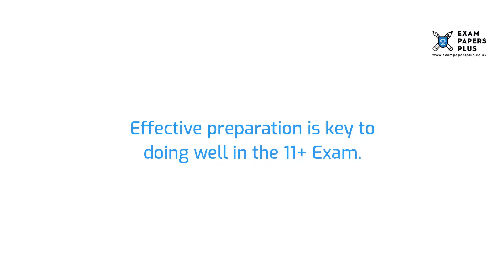Ashford School 11 Plus (11+) Entrance Exam Information - Year 7 Entry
to learn more about the Ashford School 11 Plus (11+) Entrance Exam Process. Topics covered include

6+ (6 Plus) Exam Practice Papers
7+ (7 Plus) Exam Practice Papers
8+ (8 Plus) Exam Practice Papers
9+ (9 Plus) Exam Practice Papers
10+ (10 Plus) Exam Practice Papers
11+ (11 plus) Exam Practice Papers
12+ (12 plus) Exam Practice Papers
13+ (13 Plus) Exam Practice Papers
16+ (16 Plus) Exam Practice Papers

We also offer:

📝Mark Schemes
📝Mock Exams
📝Courses
📝Tuition
📝Masterclasses